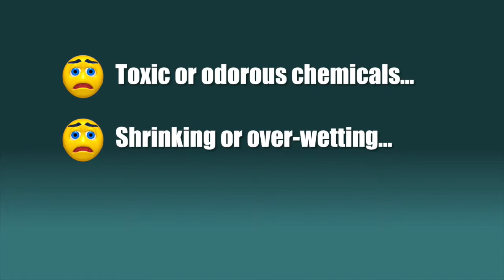ROWE Drapery Cleaning Reading MA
Drapery Cleaning Reading MA

Surely you heard the expression, "I was taken to the cleaners". Well, don't worry because this is not the case with Rowe Services when it comes to cleaning and refreshing your draperies, window treatments, blinds and panels. To have these cleaned at a drycleaners will clean out your bank account! Not only will you be inconvenienced to bring your drapes to their store but you will experience down time while they clean with toxic and odorous materials. Would you REALLY call this cleaning?

Let us save you much money and time by allowing us to clean these fabrics while they hang in your home or building. No need to worry about shrinking or over wetting.

We custom match our Eco friendly materials with skilled cleaning abilities to brighten and deodorize your window treatments. Drying time is practically no time at all.

Call us in Reading MA to set up an appointment today!